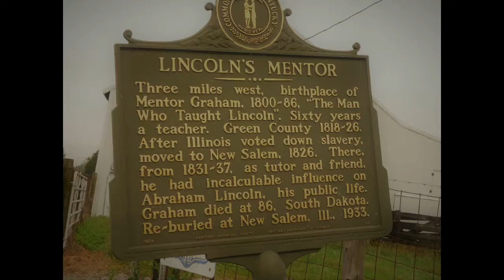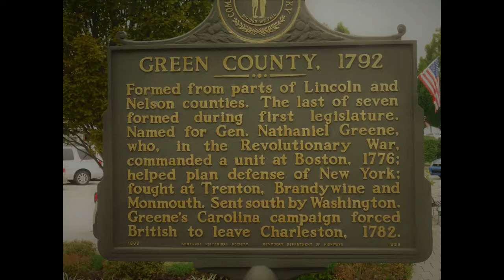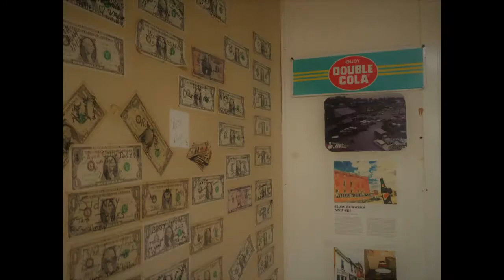We Turned Out Alright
Video I made with pictures from Green County KY...